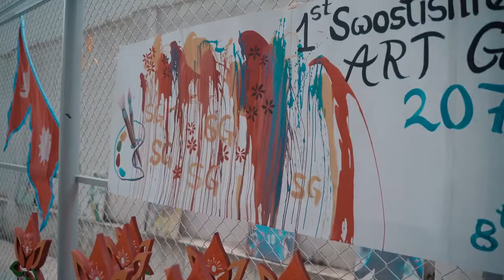1st Swostishree Art Gala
Swostishree organized Swostishree Art Gala 2022, a celebration of the visual arts and painting competitions between different schools. Twelve different schools actively participated and took part in competitions in three different age groups and categories.
We were honoured to have Mr. Kiran Manandhar, (former Chancellor of National Association of Fine Arts and senior artist ) as the Chief Guest for the event and a judge. We were also delighted to have with us Ms. Andrea Giaier, (celebrated artist and Secondary art and design teacher, Lincoln School) and Ms. Sangee Shrestha ( celebrated artist) as judges.
The children created beautiful art works and the following were declared winners.
Group A ( grades 1-3)
1st.Sampala Regmi-Bagmati school
2nd.Avash Raj Khanal-Bagmati school
3rd.Nirvana Pandey-Him Rasmi S. School
Group B (grades 4-6)
1st.Sonam Tshiring Gurung-Nirvana academy
2nd.Nisa Tamang- Him Rasmi school
3rd .Shristi Pandey-Bagmati Boarding School
Group C (grades 7-10)
1st .Angel Maharjan-Sanskriti international school
2nd .Sukriti Lamichhane-Imperial school
3rd .Sunishka Mishra-Swostishree Gurukul